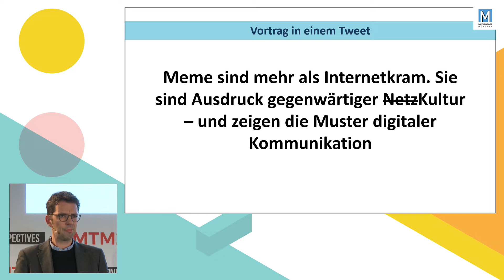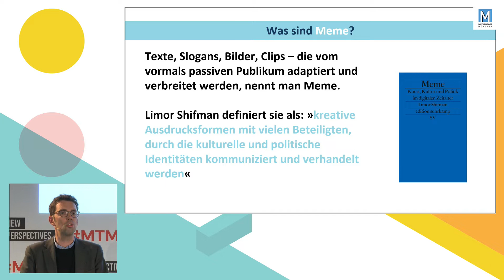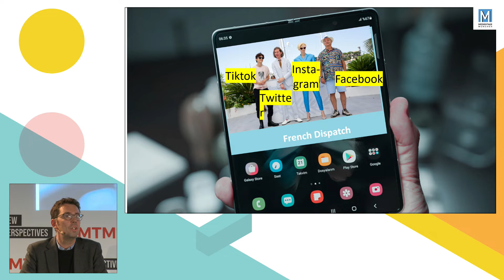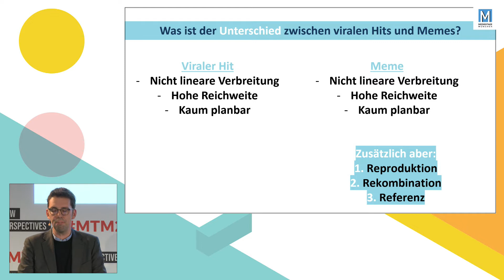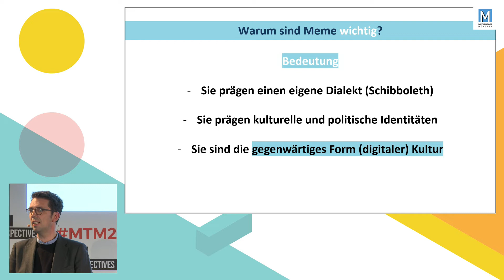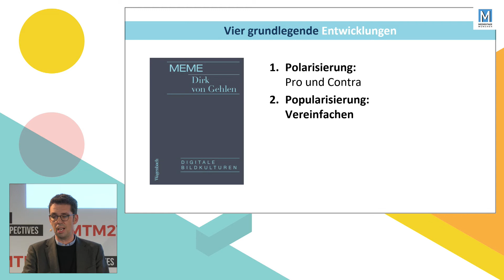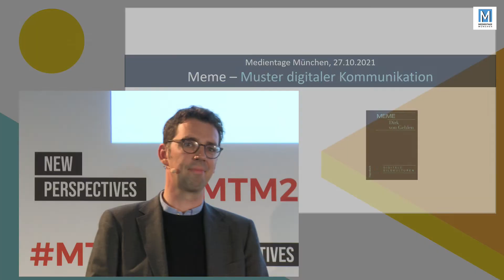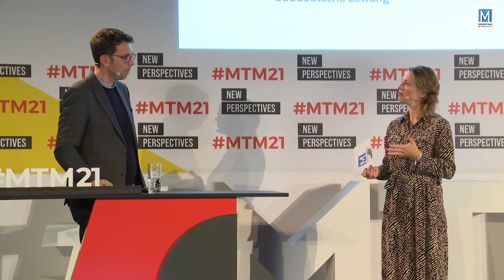Meme. Muster digitaler Kommunikation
Das Internet hat nicht nur Geschäftsmodelle und Lebensweisen verändert, es hat auch einen eigenen digitalen Dialekt hervorgebracht. Er zeigt sich in Bildern und Motiven, die viral durchs Web geistern: Internet-Memes sind überall und doch kaum zu greifen. Dirk von Gehlen versucht es trotzdem und bringt dazu die unterhaltsamsten, bekanntesten und aktuellsten Beispiele mit auf die Bühne der Medientage.